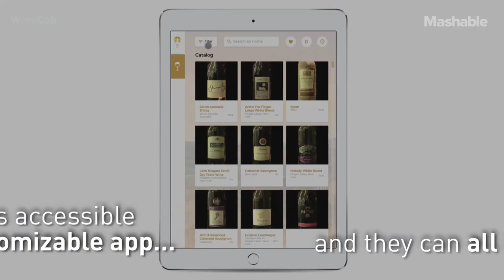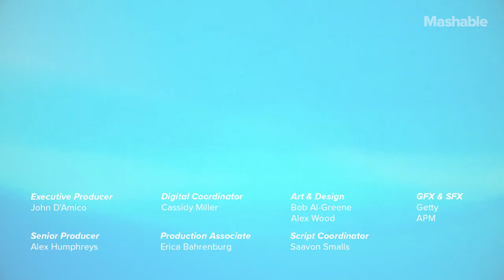Wine Cab Is a Robotic Wine Cellar that Uses an AI Sommelier | Strictly Robots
WineCab is billed as the first robotically powered wine collection system. A robotic arm brings the wine to you from a temperature controlled environment. Pretty snazzy.